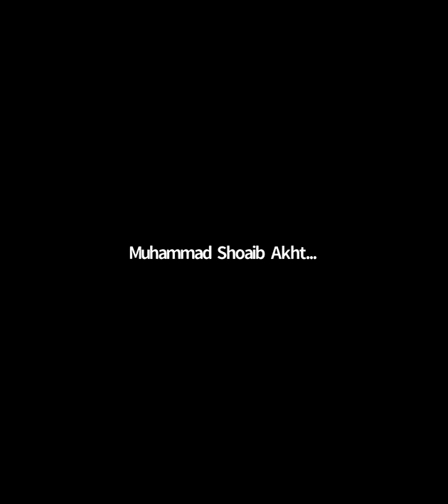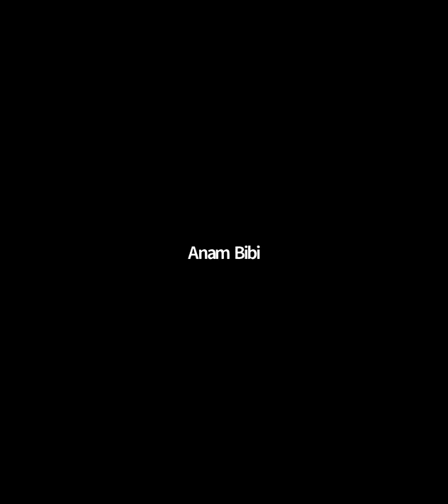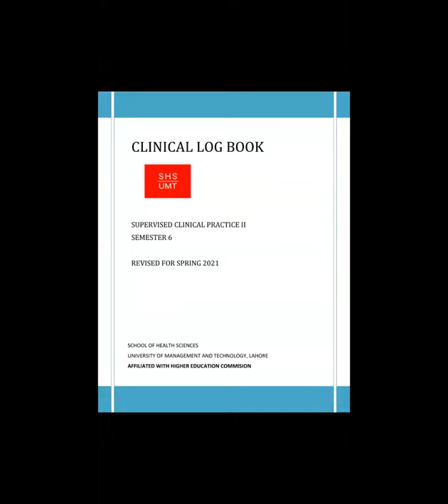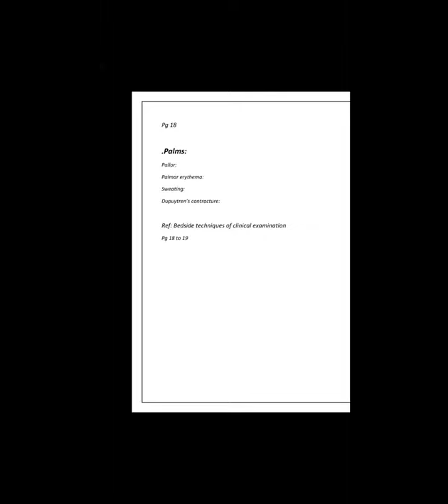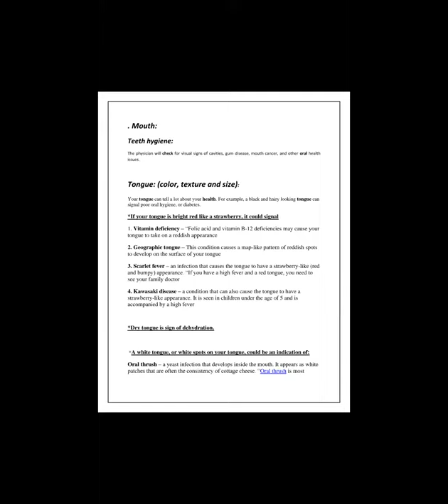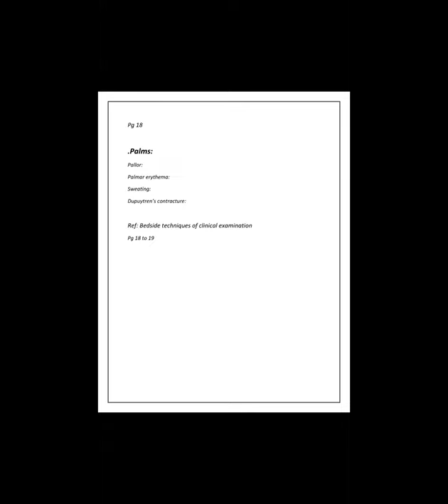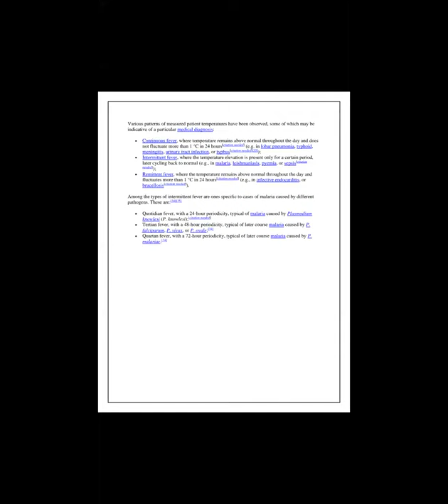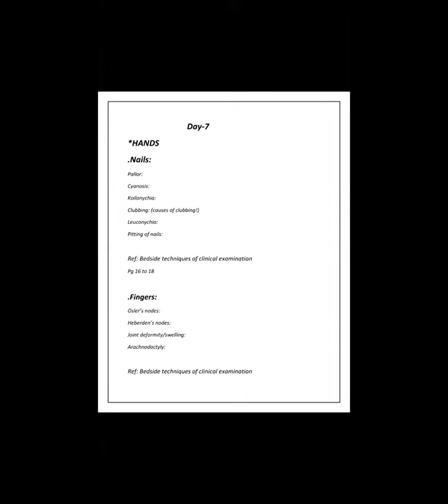SCP - 2 Day 7th & 8th | Face & Hands | SCP - 2 Lecture 05 | SCP - 2 SHS 360 LECTURE 05